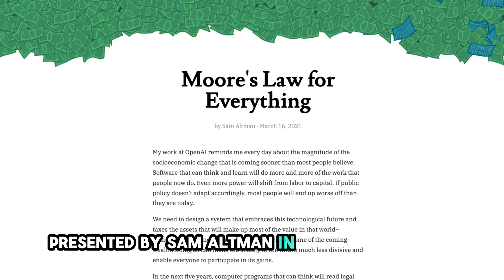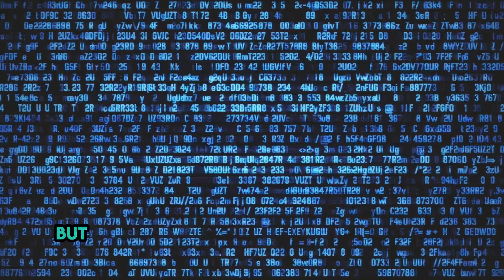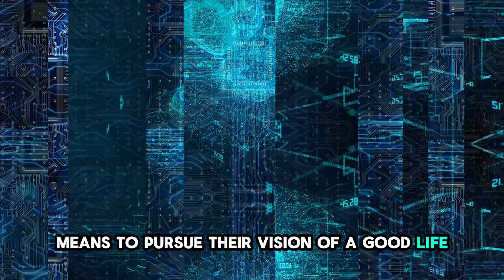Sam Altman's "Moore's Law for Everything," is both exhilarating and terrifying!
In this enlightening video, we delve deep into Sam Altman's groundbreaking vision, "Moore's Law for Everything," where the future of artificial intelligence (AI) promises to reshape the very fabric of society. From transforming the global economy to redefining human potential, Altman's insights offer a glimpse into a world where AI's exponential growth fuels unprecedented levels of prosperity and societal advancement.

What You'll Discover:

The AI Revolution: Explore how AI is set to automate and enhance virtually every aspect of our lives, from healthcare and legal advice to scientific discovery.
Moore's Law Extended: Understand how the principle behind Moore's Law could lead to a future where everything, from housing to education, becomes more affordable.
Capitalism for Everyone: Dive into Altman's proposal for a new economic model that ensures the wealth generated by AI benefits all, through innovative taxation and redistribution strategies.
Challenges and Solutions: Tackle the practical and ethical challenges of implementing this new system, and the steps needed to navigate our society towards this utopian vision.
A Call to Action: Be inspired to engage with the ideas presented and contribute to the dialogue about shaping our collective future in the age of AI.
Join the Conversation:
We want to hear your thoughts! What impact do you think AI will have on our future? How can we ensure that the benefits of AI are shared by everyone? Share your ideas in the comments below!

Don't Miss Out:
Together, let's explore the possibilities that lie ahead and how we can prepare for a future that promises to be unlike anything we've seen before.

Resources and Further Reading:
For those interested in diving deeper into the concepts discussed, we've compiled a list of resources and further reading materials.

Timestamps:
0:00 - Introduction
1:15 - The AI Revolution
2:30 - Extending Moore's Law
3:13 - Capitalism for Everyone
4:00 - Implementation Challenges
5:08 - Shaping the Future Together